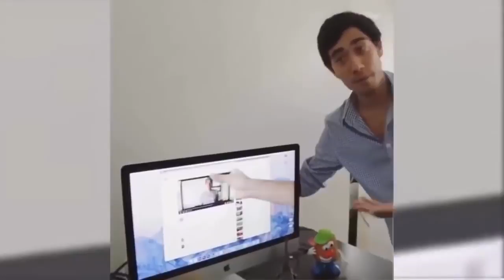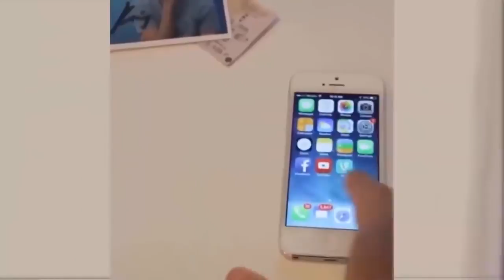Funny Magic Vines 2018 Best Magic Tricks Ever | TOP NEW ZACH KING